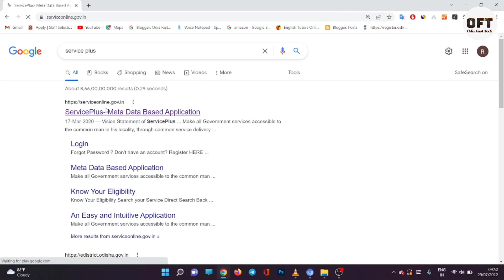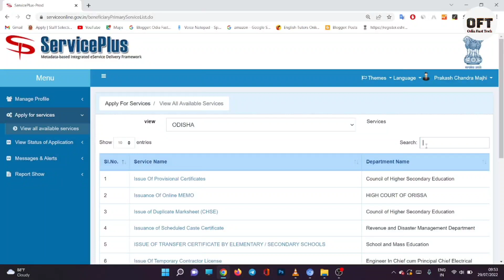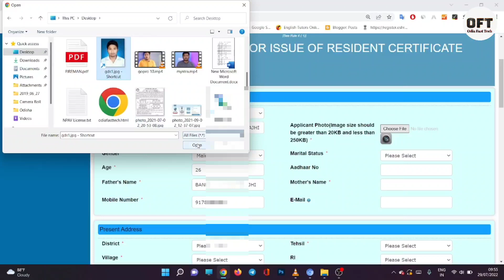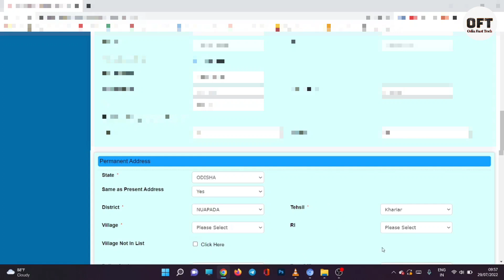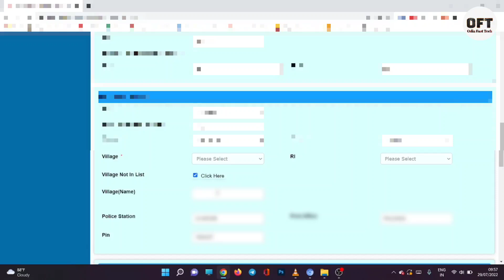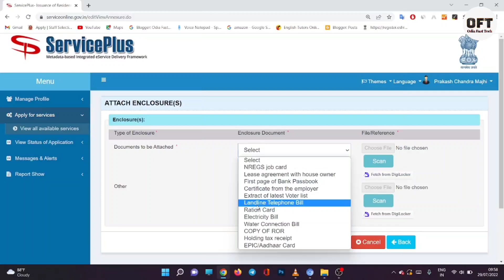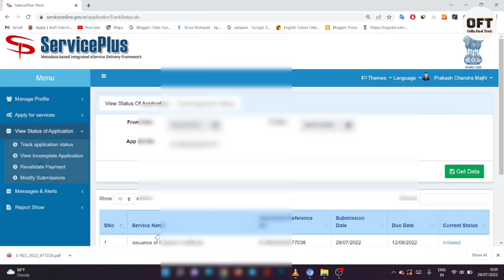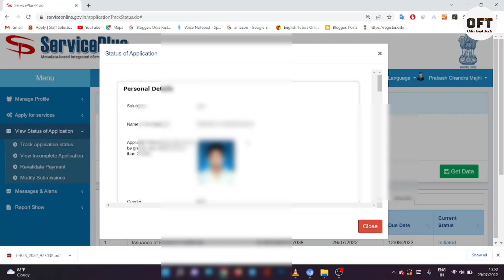Resident certificate Online apply Odisha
Resident certificate apply Odisha